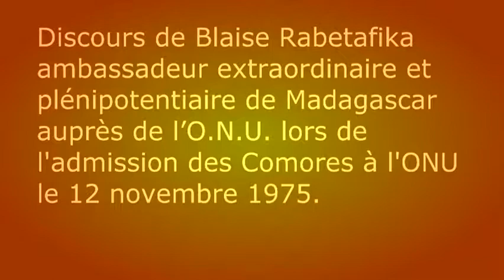Discours de Blaise Rabetafika ambassadeur Madagascar à l’O.N.U. lors de l'admission des Comores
Extrait du discours riche et très touchant  de Blaise Rabetafika ambassadeur extraordinaire et
plénipotentiaire de Madagascar  auprès de l’O.N.U. lors de l'admission des Comores à l'ONU et la question de Mayotte le 12 novembre 1975.